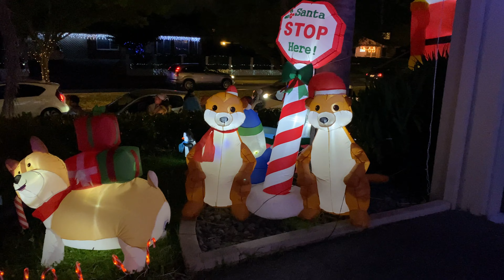Christmas Lights 2023 In the City of Hamilton, Newzealand [4K]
Christmas Lights 2023 In the City of Hamilton, Newzealand